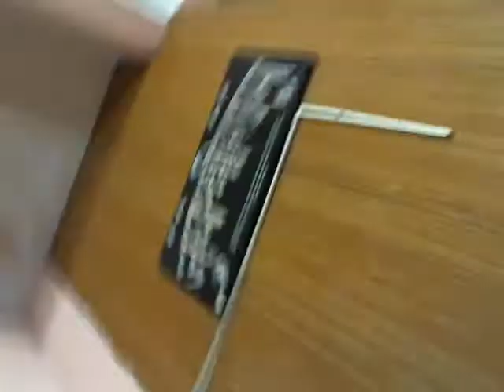#09 srimad Bhagavad Gita CH11 21 & 22